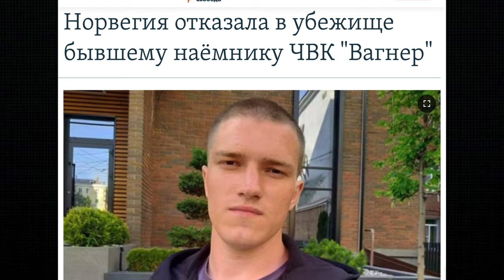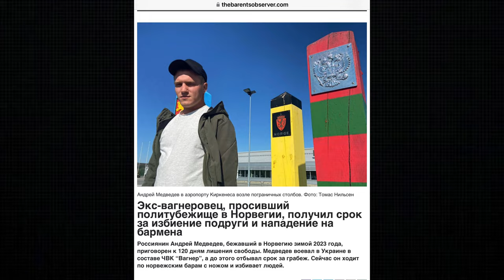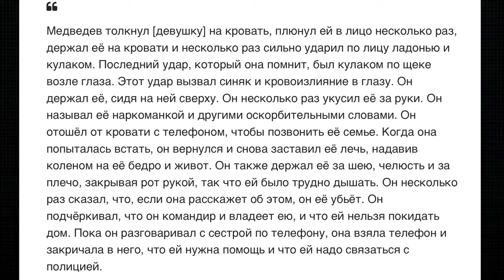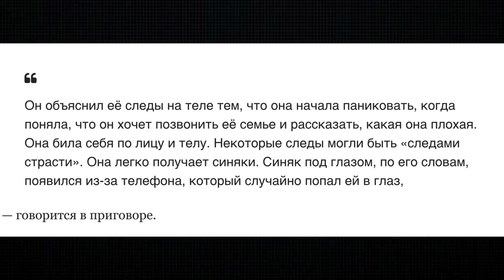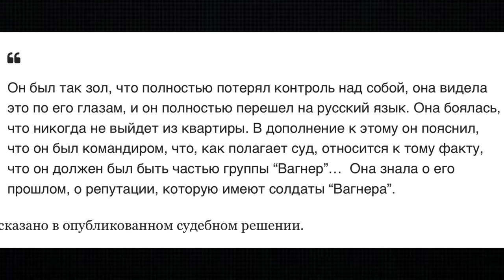Украинке-срок в Финляндии, вагнеровцу-ВНЖ в Норвегии